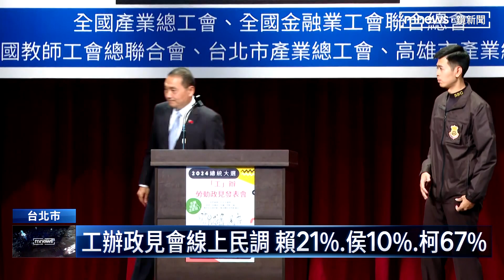登記後首同場！ 侯嗆賴跳票．批柯政見不可行｜鏡新聞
勞工團體今天（29）下午舉辦「工辦政見發表會」，這也是繼上週登記參選後，賴、侯、柯首度同場政見交鋒！儘管，三人今天完美錯開，沒見到面，但發表會場內，國民黨總統參選人侯友宜左批賴清德，右打柯文哲，奮力推銷自己的勞工政策牛肉。
尷尬的是最終活動民調結果出爐，柯文哲拿下67％認同度，拔得頭籌，而用心準備手板、道具登台的侯友宜，認同度只有：10分。